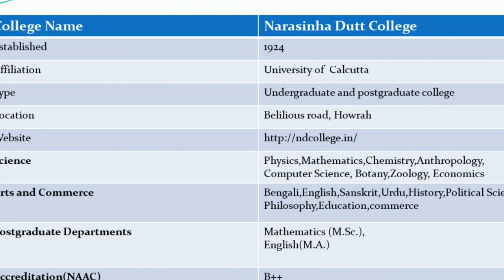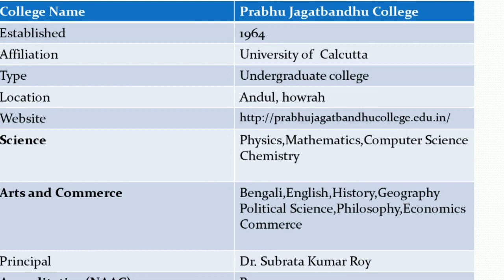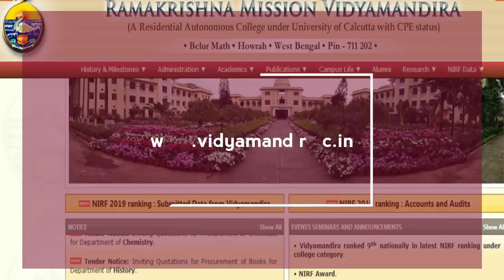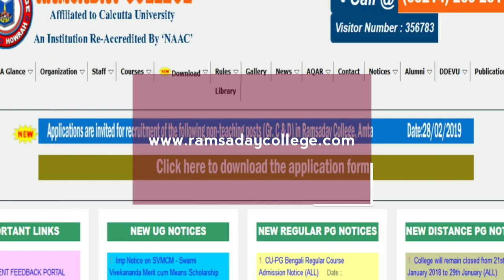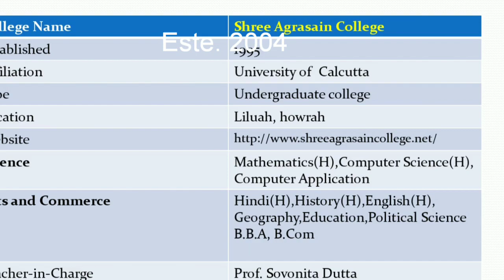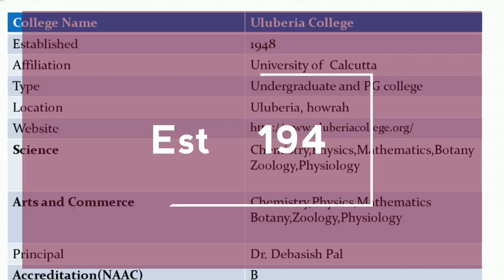হাওড়ার সেরা কলেজগুলি (পার্ট-২)/ Best colleges in Howrah(Part-2)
This video is very much helpful for those students who are willing to admission in different colleges for their Graduation.
The website addresses  of different colleges are:
1.Narasinha Dutt College: